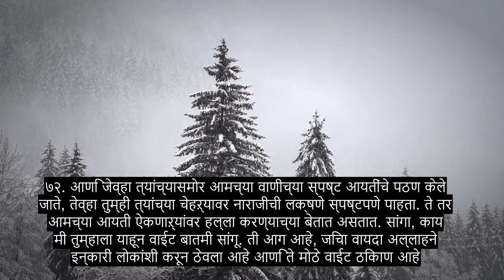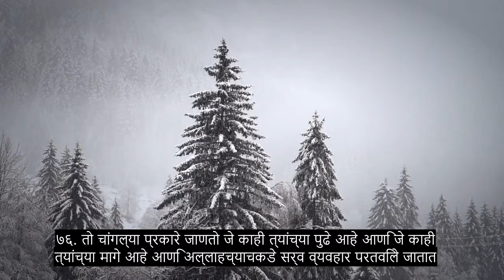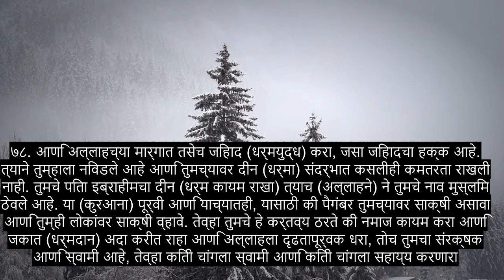धडा 22 तीर्थयात्रा, सुंदर कुरान पठण, 90+ भाषा उपशीर्षके